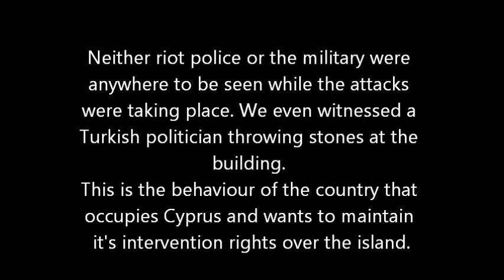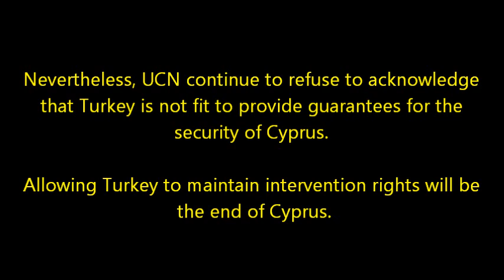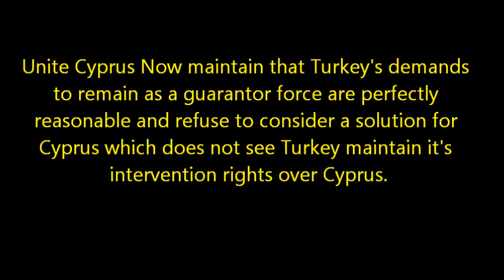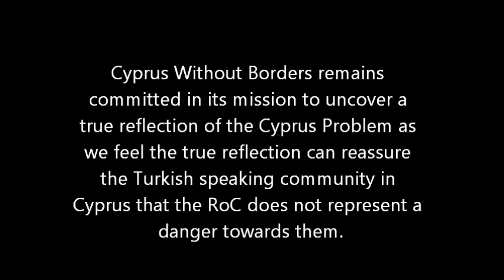Why I disagree with "Unite Cyprus Now"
The "activist" group, Unite Cyprus Now are rallying Cypriots together to campaign for a solution which would effectively surrender Cyprus to Turkey.